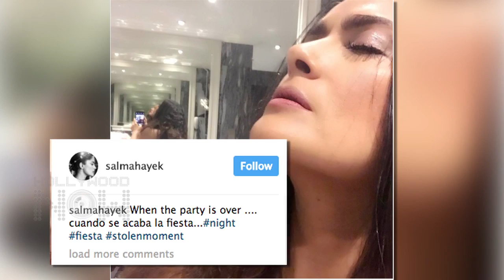Salma Hayek Goes TOPLESS At 50 | UNSEEN PICTURES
If you are a fan of the gorgeous Salma Hayek, you gotta hit PLAY on this video now!

Edited By Amit Gupta.